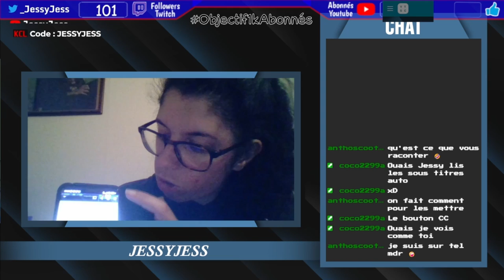Les clips twitch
ESPACE DESCRIPTION

›⟩ Mon Partenaire ‹⟨

›⟩ Informations Vidéos ‹⟨

Miniature › @Torappu

›⟩ Me Soutenir ⟨‹

›⟩ Me Suivre ‹⟨